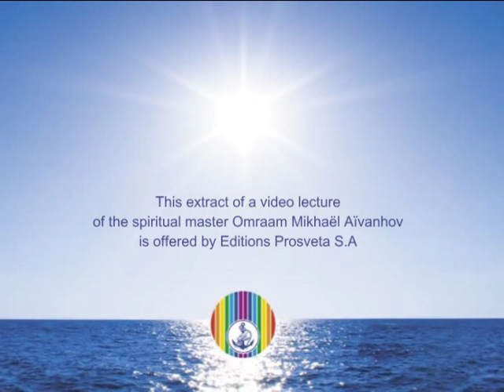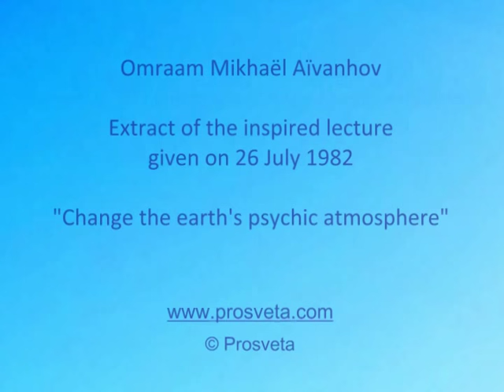Change the earth's psychic atmosphere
Omraam Mikhaël Aïvanhov - Extract of the inspired lecture given on 26 July 1982 : Change the earth's psychic atmosphere

Despite the critical situation both in the world and in society, it is possible to change the earth's psychic atmosphere by a beneficial and light-filled attitude.

This extract of an as yet unpublished video lecture is offered by Éditions Prosveta S.A., publisher of the work of the spiritual Master Omraam Mikhaël Aïvanhov.

: You can find the addresses of the publishers and distributors in the world on the multilingual international website

: National site of Editions Prosveta, located in Fréjus (Var), holders of worldwide publishing copyright for the work of the Master Omraam Mikhaël Aïvanhov